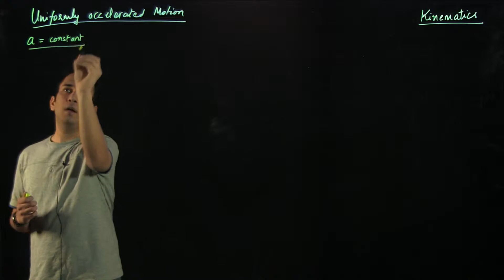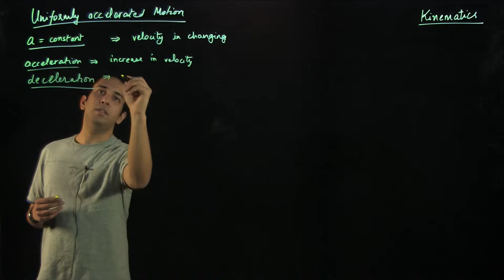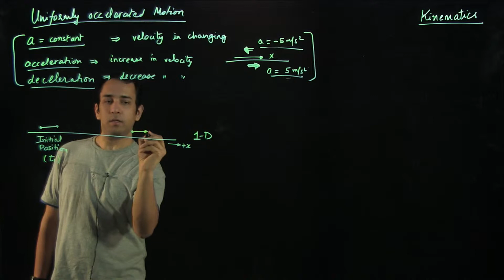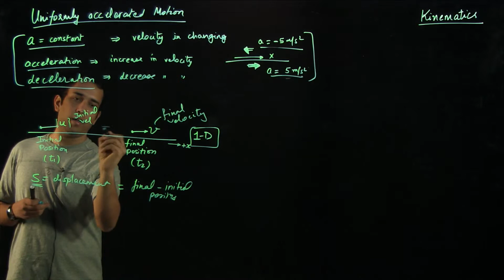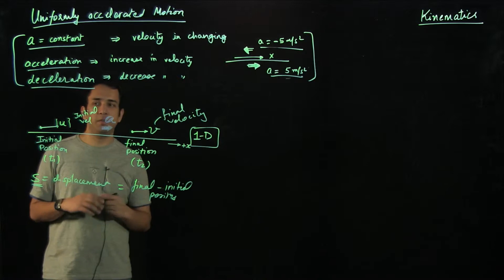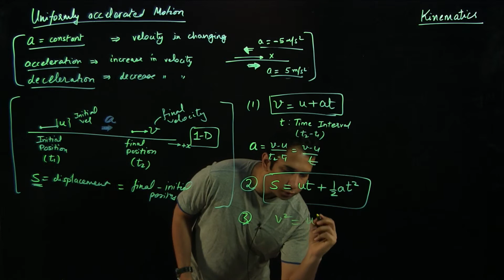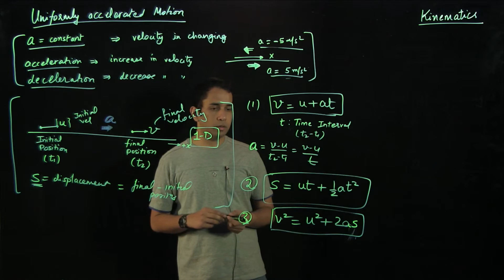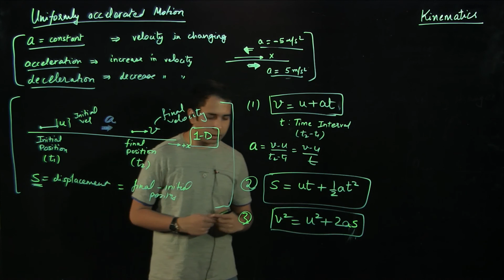Lecture 02 Kinematics - Uniformly Accelerated Motion 1